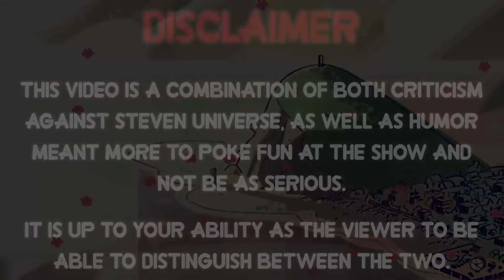Everything Wrong With Steven's Universe's "Giant Woman" In Almost 6 & A Half Minutes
Or: "How I Learned to Stop Worrying and Love to Fuse".